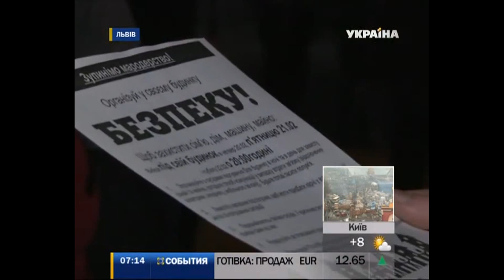Спокойствие на улицах Львова охраняют велопатрули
Тем временем, спокойствие на улицах Львова охраняли велопатрули. В ночное дежурство с ними отправились и наши корреспонденты.

Эту и другие новости вы можете посмотреть в выпуске информационной программы "События" за 21 февраля в 7:00